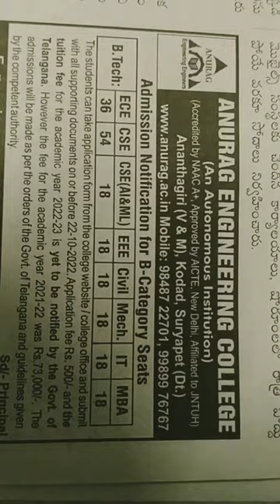ANURAG ENGINEERING COLLEGE KODAD-B CATEGORY NOTIFICATION -B TECH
ANURAG ENGINEERING COLLEGE -KODAD-B CATEGORY NOTIFICATION